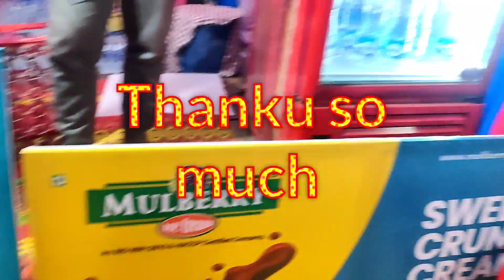ବାଲିଯାତ୍ରା ରେ କଣ ହେଲା / ମୋ ପାଖରେ ଟଙ୍କା ନଥିଲା 😌😌/ କି ଲାଜ କଥା/ ମେଳା ରେ ମୁଁ ବେଜିତ୍ ହେଲି 😭😭//